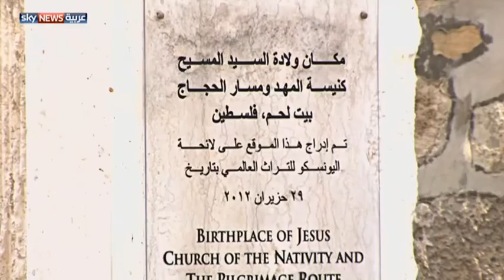نجمة الميلاد تعانق سماء بيت لحم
تجرى الاستعدادات في بيت لحم لاستقبال عيد الميلاد، ويأمل الفلسطينيون في أن تشكل فترة الأعياد مناسبة لانعاش السياحة في المدينة، التي تعاني من الحصار المفروض عليها منذ أعوام، خاصة بعد فصلها عن القدس.